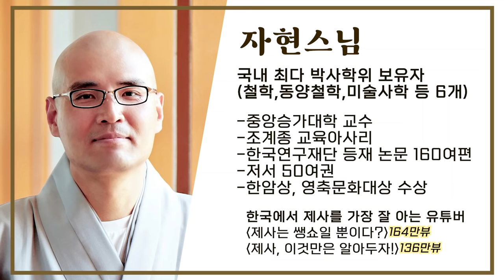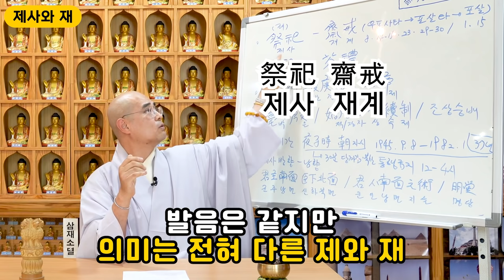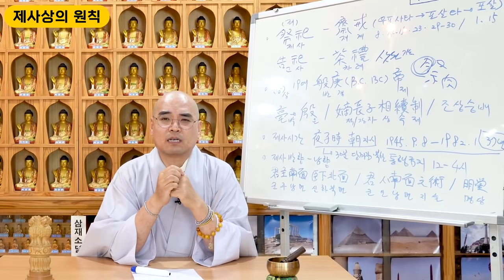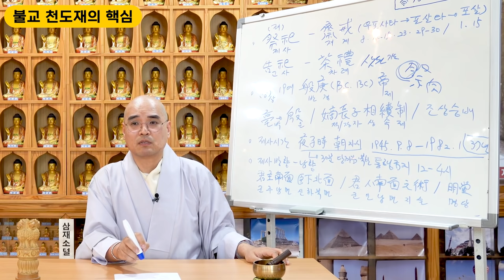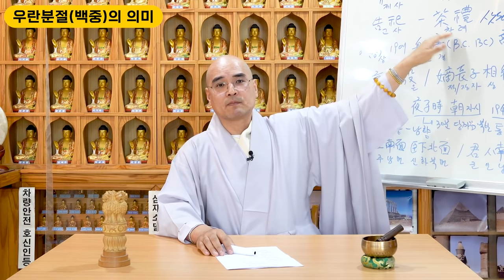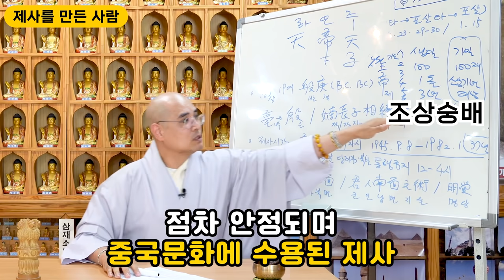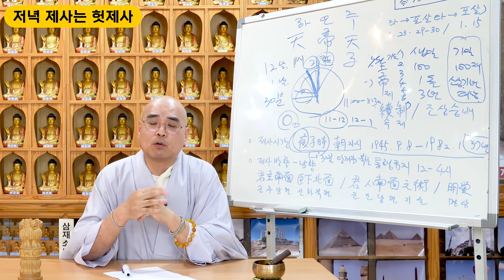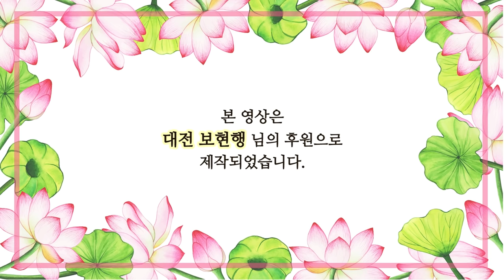제사, 그것이 알고 싶다. 제사의 모든 것 - 제사와 차례, 고사와 49재, 제사의 유래 한 방에 정리하기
* 1만원 이상 후원자는 매월 초하루에 영평선원에서 축원해 드립니다.

동참 방법: CMS 후원계좌에 후원자 이름으로 입금
* 네이버 밴드 쏘댕기기: band.us/@kumarajiva